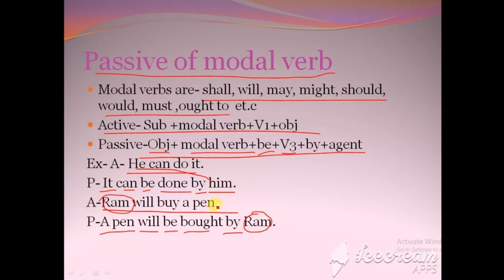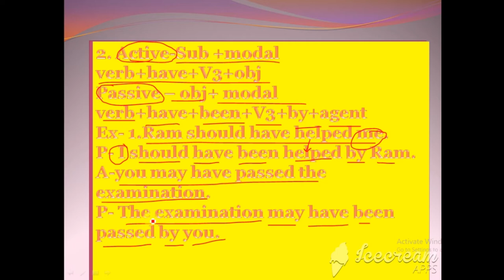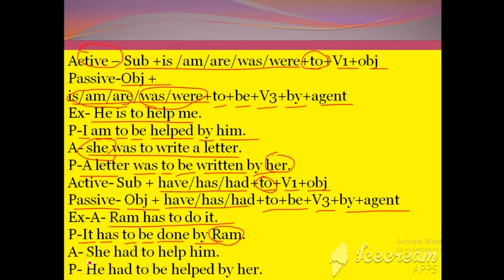Active and passive voice Advance level part 1/ voice for competitive and academic exams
the video is about voice. In this video you will get advance rule of voice, like modal verb , infinitive et.c